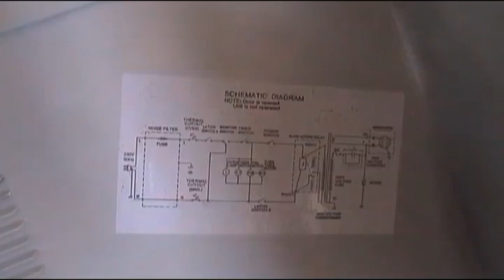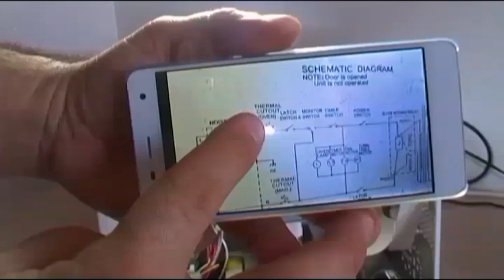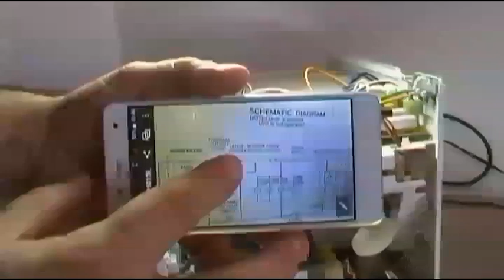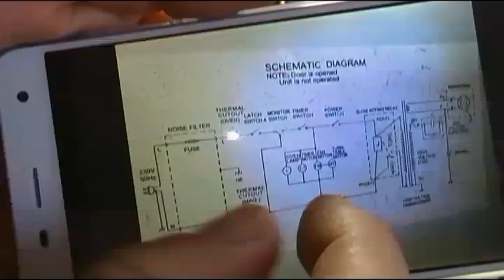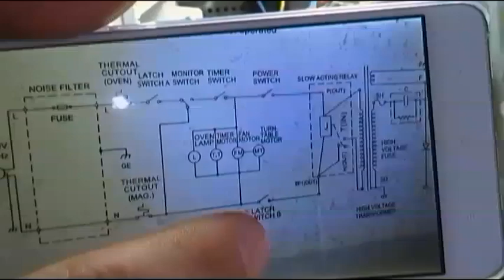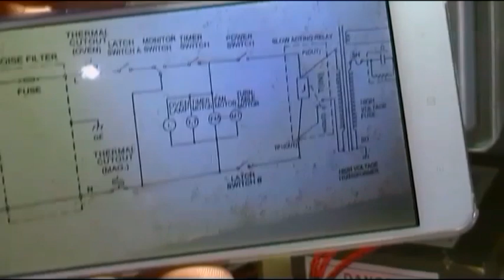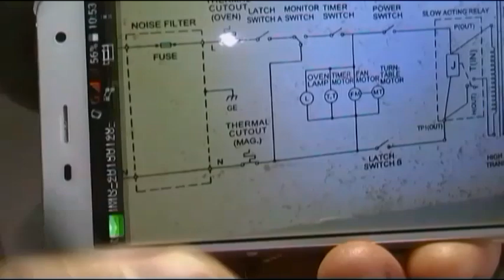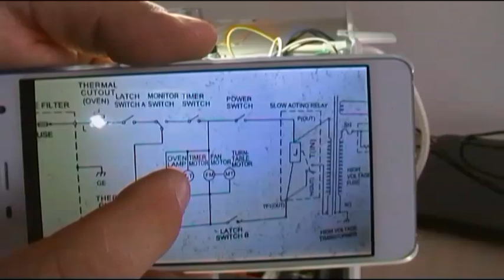PORQUE SE FUNDE EL FUSIBLE DE ENTRADA DEL MICROONDAS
Una averia tipica, "Se funde el fusible de entrada al abrir la puerta" en muchos hornos microondas, espero que os sirva de ayuda.